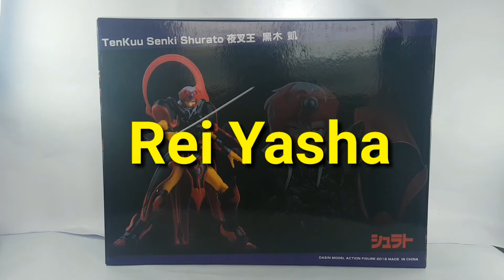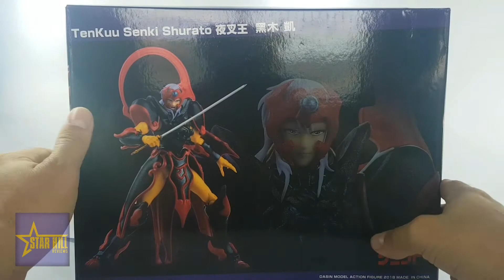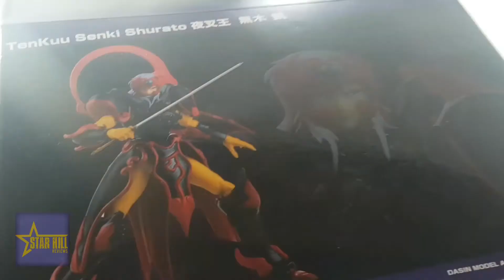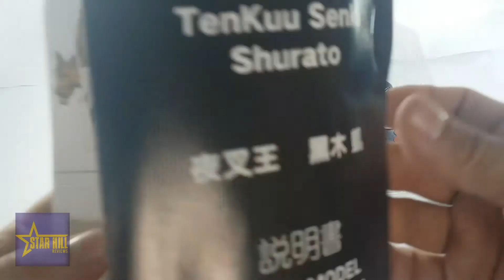Gai o rei yasha - great toys action figure anime Shurato (star hill reviews)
Desenho Shurato
gai o rei Yasha  boneco action figure Great toys Dasin model .

compre base para seu action figure clicando no link a baixo

Grupo  star hill action figure  compra e venda